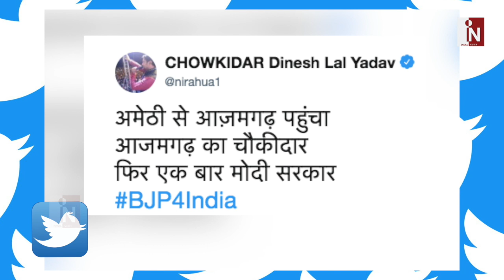राहुल को हराने के लिए अमेठी पहुंचे निरहुआ ने किया जबरदस्त प्रचार !